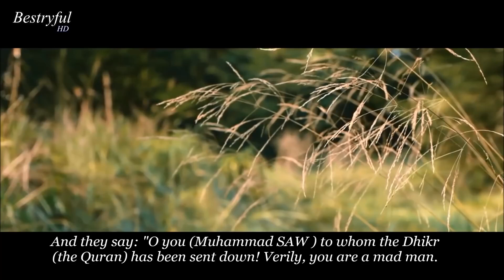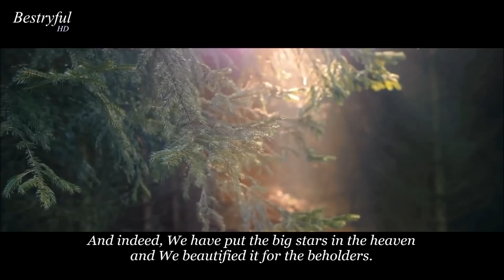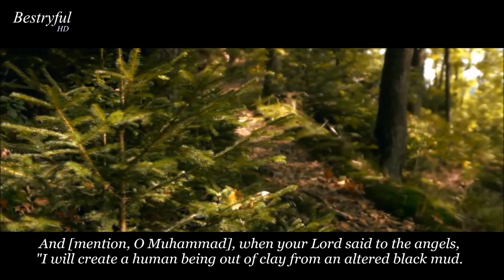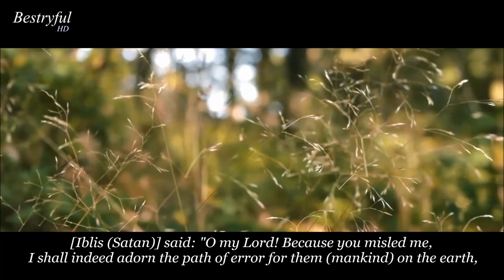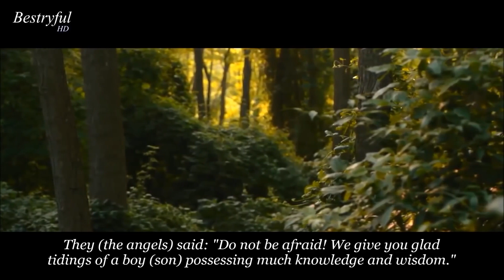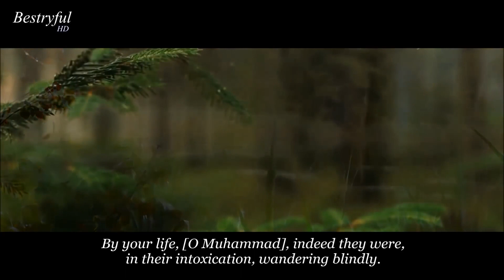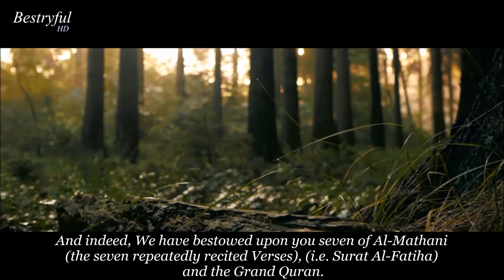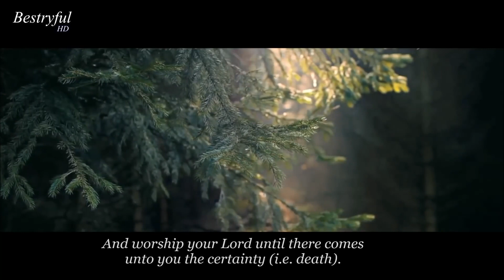close your eyes and listen to get out of stress. And be greatful to ﷲ.